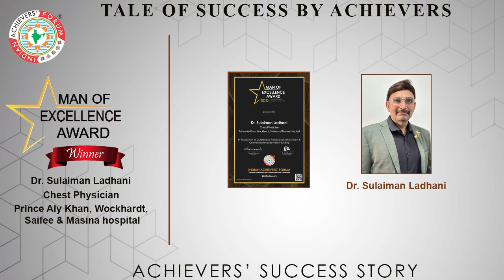Interview of Indian Achievers' Award Winner | Dr. Sulaiman Ladhani